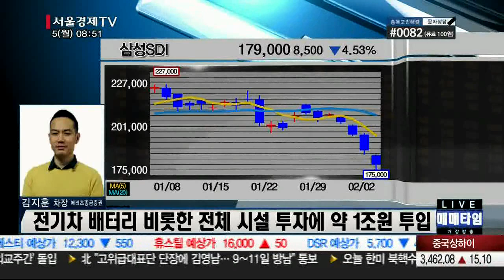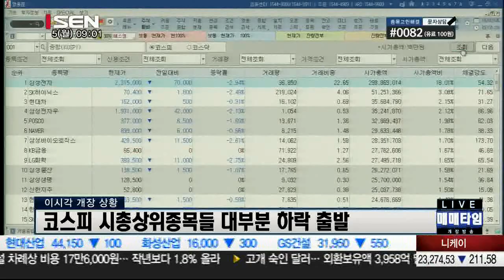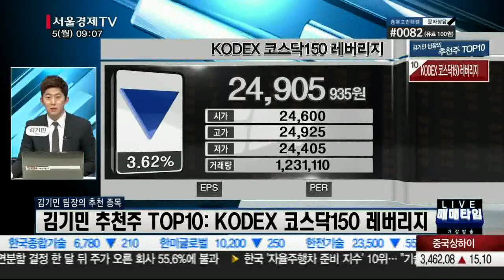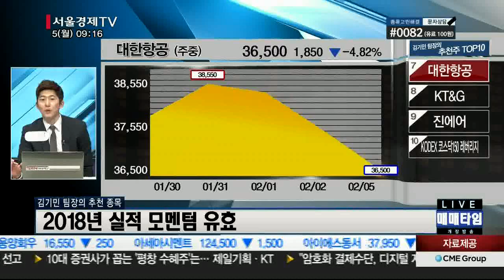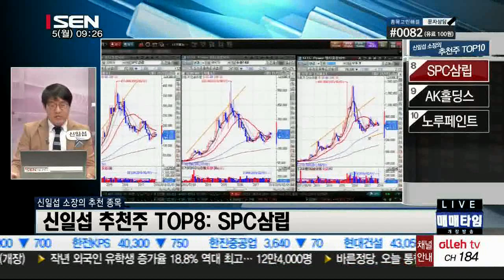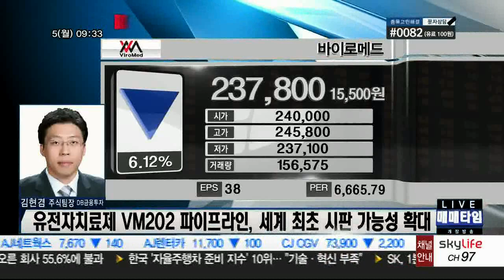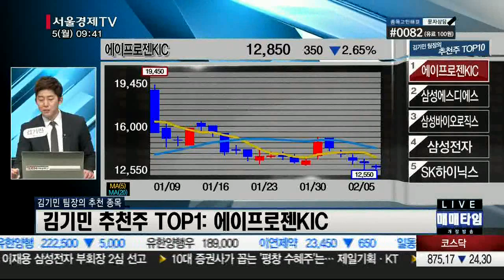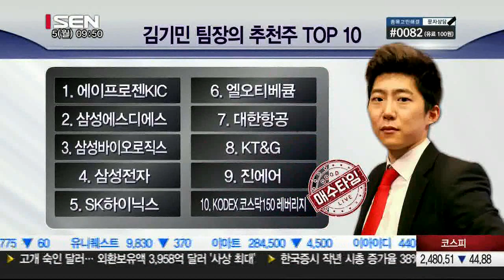20180205_출발 증시와이드_1389회_2부